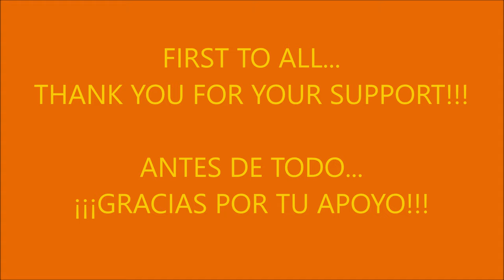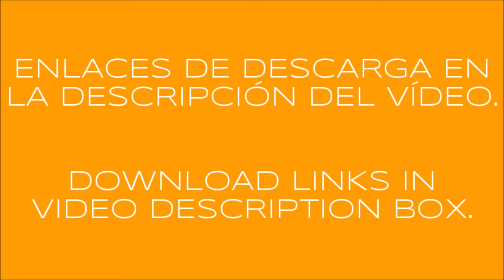KENWORTH T660 CAR HAULER + COTTRELL TRAILER v1.2 ATS 1.51.x (ATSMOD)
PLEASE, CHECK IT THE VIDEO, HAS IMPORTANT INFO ABOUT THE MOD. THANK YOU!

FULL version includes:
Truck + Cottrell trailer in one mod.
Truck + trailer combo added to traffic.
Exclusive cargo "Movie cars".
Truck in truck browser.
Metallic paints collection.

PREVIOUS VERSIONS:

mirror server...
mirror server...

Credits: CyrusTheVirus, SCS Software, Frank Perú, Yekko Yek, Joster 91.

v1.2 changes:
Adaptation to ATS 1.51.x
Mod packed with new SCS system.
Added interior shadows feature.
Deleted innecesary files.
Other minor corrections.

v1.1 changes:
Fixed texture in Ford Mustang truck cargo.
Fixed missing desktop truck. (ONLY IN FULL VERSION).
Improved locale files.
Added desktop truck icon. (ONLY IN FULL VERSION).
Reworked front lights.
Added 3 more colour variants to Cottrel hauler and trailer.
Added some cabin flags as accessory (back panel).
Added 2 more bumper options.
Added chromed sideskirt option.
Added predefined & custom paints collection (METALLICS ONLY IN FULL VERSION).

V1.0:
ONLY WORKS O.K. KENWORTH T660 WITH COTTRELL CAR HAULER TRAILER AND VICE VERSA!!!
Truck + trailer combo added to traffic (ONLY IN FULL VERSION).
5 cargos with multiple colours variants (MOVIE CARS CARGO ONLY IN FULL VERSION).
Ownable & freight market.
Air horns.
Side exhausts.
Predefined & custom metallic paint collection (ONLY IN FULL VERSION).
Cargos updated to latest DLC'S.
Added locale files.
Trailer cables.
Advanced coupling.
Clean gamelog.
Lot of cabin accessories.

Clean gamelog!!
Please inform about bugs/errors. Thank you.